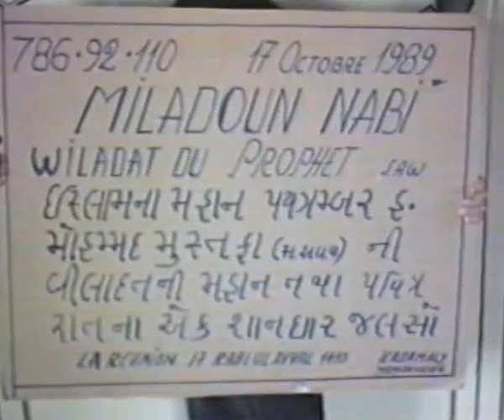07l Asij miladounabi 17oct1989 6